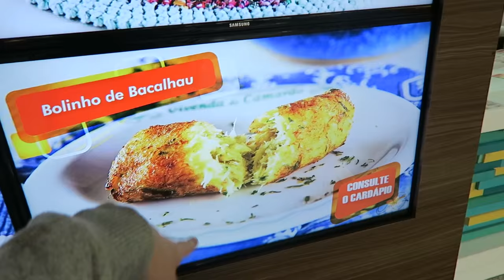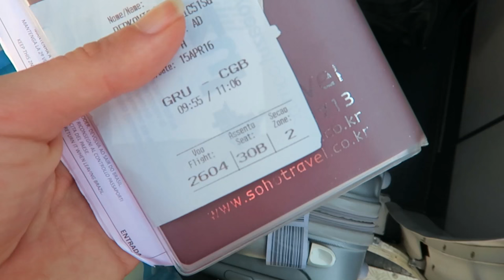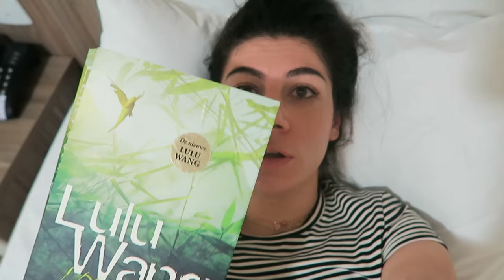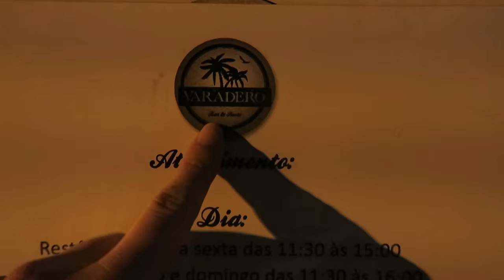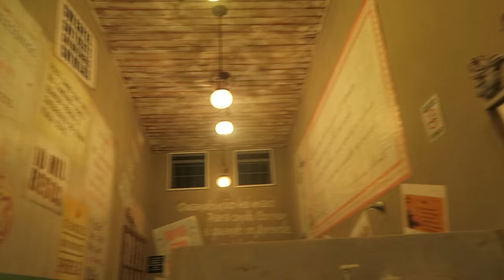FIRST DAY IN BRAZIL! - TRAVEL VLOG 289 CUIABA (MATO GROSSO BRAZIL) | ENTERPRISEME TV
It's our first day in Brazil! It's so nice and warm and we are with a wonderful group of people. On our first day in Brazil we arrive in the province of Mato Grosso and explore the city of Cuiaba, which is cute. To end our first day in Brazil we have dinner in an incredible romantic restaurant with the whole group.